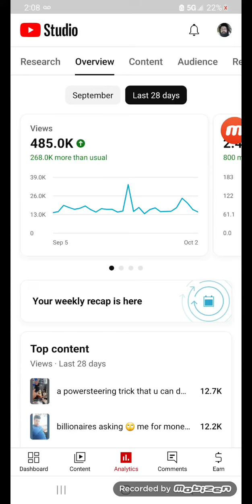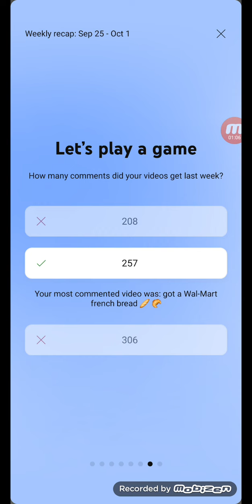September 25 October 1st 2023 youtube weekly recap